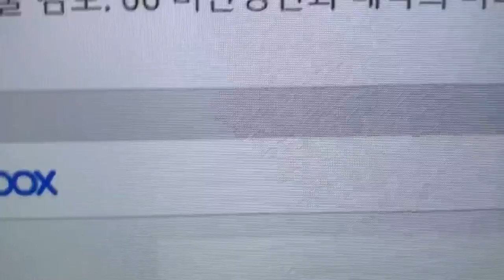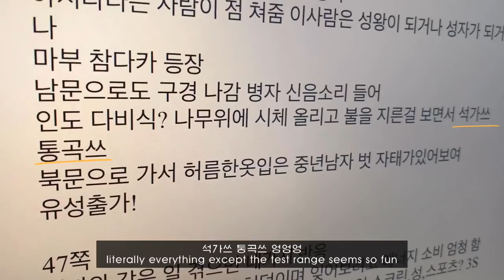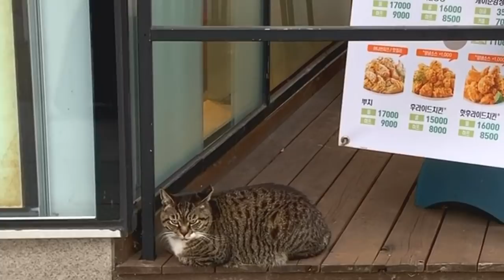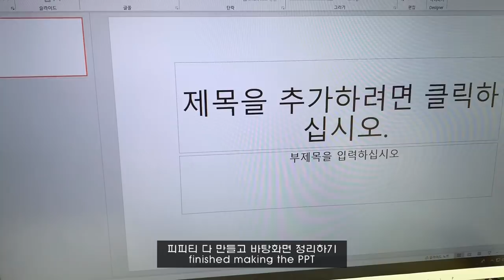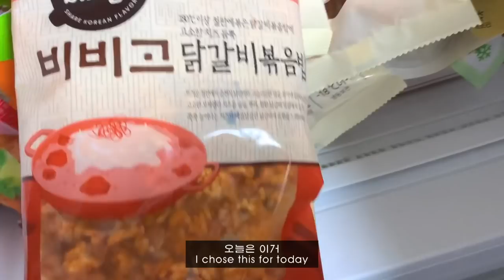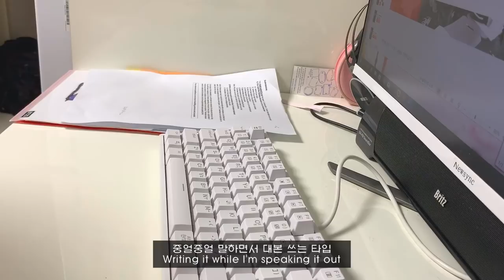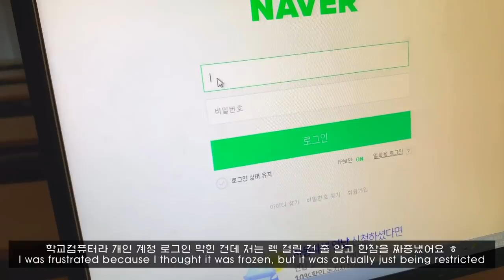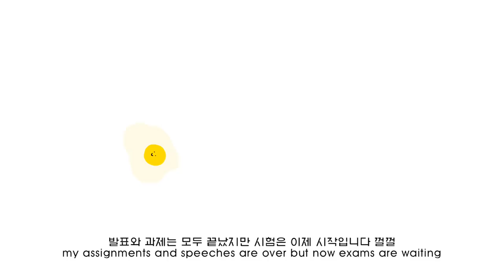ENG) 대학생 브이로그_발표 준비하기, 수면 결핍 시험 벼락치기, 본격 자취방 냉장고 털기 시작, 계란 요리 마스터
안녕하세요 계란요리 장인입니ㄷ,,
아차차 이욜입니다!!
이제 진짜 곧 있으면 종강이네요 ㅠ
근데 사실 제 마음속은 이미 종강 땅땅땅이에요
이번주는 증말증말 바빴어요 발표 준비하랴 과제하랴,, 막판 시험 벼락치기도 하고,,
정신 없고 수면 결핍의 4일간을 담아본 브이로그입니당
아참 그리고 저는 곧 이사를 갑니다..!원래 학기 중에 다음 방을 구해서 바로 이사를 하려 했는데
그게 뜻처럼 잘 안돼서 방학은 본가에서 지내고 1~2월에 방을 구하러 다니기로 했슴다
그래서 일주일 뒤에 종강하자마자 방을 뺄 예정이거든요!
제 첫 자취방이기도 했고 이제 여러분도 조금 익숙해지셨을 방인데
벌써부터 기분이 묘하네여
아무튼! 오늘 영상도 편하게 즐기셨으면 좋겠네요 ㅜㅜ

HI, it’s eyol!!
It really is getting closer to the end of the semester!
acually it has already ended in my mind  hehe
This week was intense with all the presentations, assignments, and exam
so this week's vlog is me living 4 hectic days and having lack of sleep
And also! I'm moving out of my room in a week
I wanted to get a new room and move right after my last exam but it was hard to get a nice room
so I ended up staying my winter break at my family's house
and is going to get a room maybe in January or February
It was my first room and maybe you guys should be familiar with it now
and it already kinda feels weird to move out of it